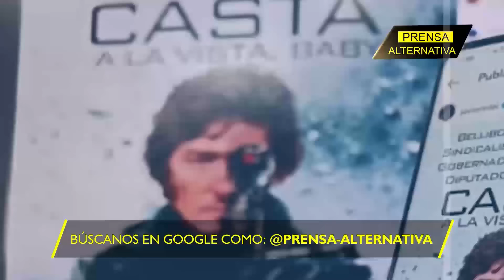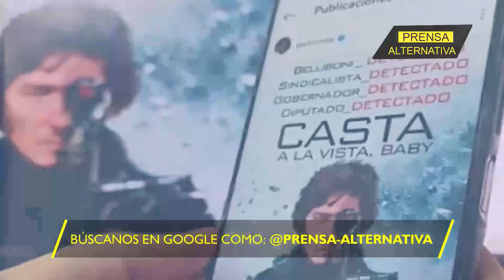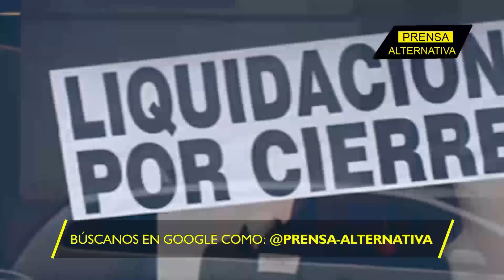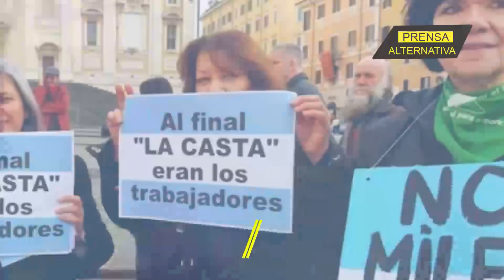El libertario quiere hablar con los gobernadores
En el conflicto generalizado que mantiene el presidente argentino Javier Milei con los diferentes sectores del país, se topó con la pared que forman los gobernadores. Por lo que tendrá que llegar a un acuerdo con ellos para seguir adelante o sucumbir ante las presiones sociales.
Director General: Juan José Castillo – El Jota
Jefe de Prensa: Enzo Anchante
Jefe de Turno: Mirelvis Gutiérrez
Investigador Asociado: César Augusto Plus
Plus
REF03JR1
mar2024PA

Info0
Pr2
RA2020
Loc2
Edt2